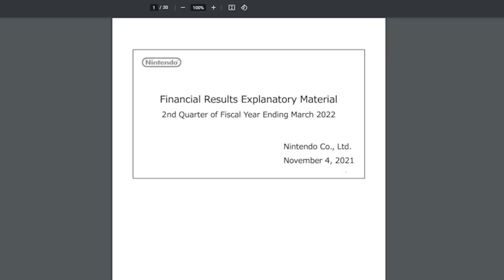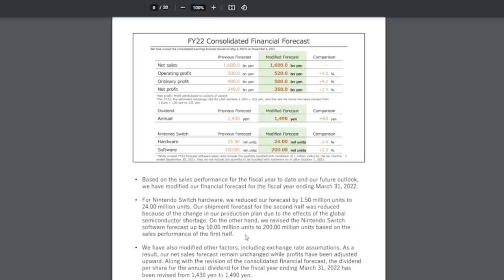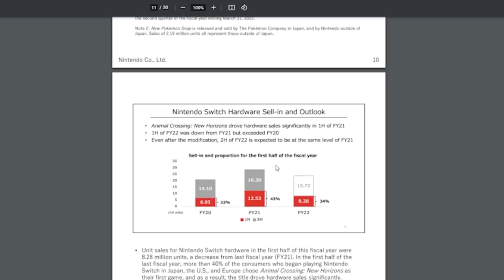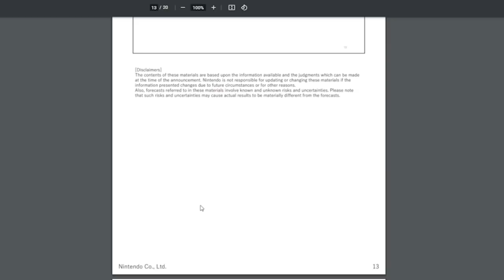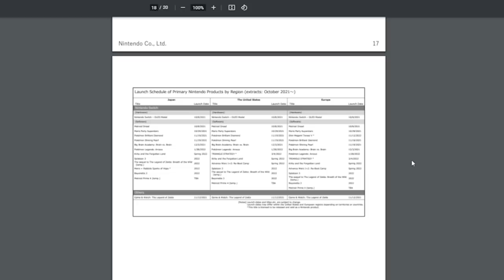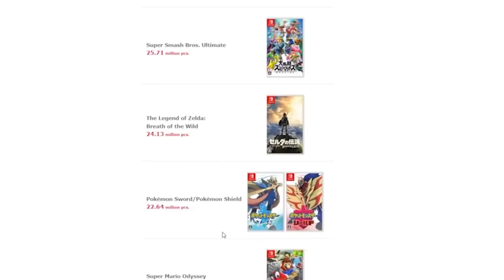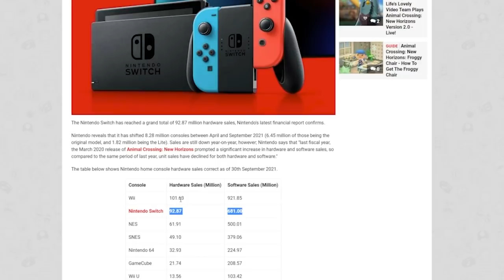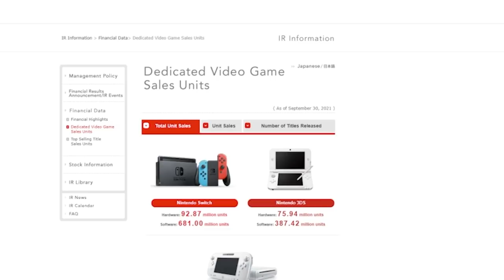Nintendo Switch & Switch Games Are Out to Shock the World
Current Giveaway:  Switch OLED Holiday Bundle (plus $100 donated to charity of your choice!)

Wrapping up Dreadtober after the Hack:
3 Copies of Metroid Dread!